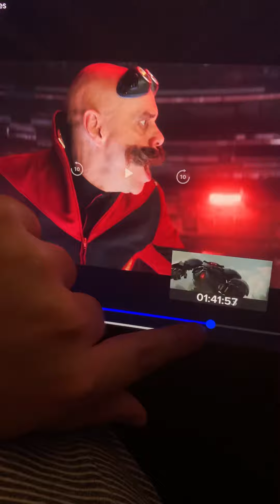So Maddie Tom rescue 🛟 sonic Not to kill a robot 🤖